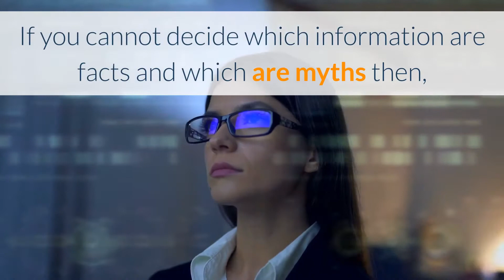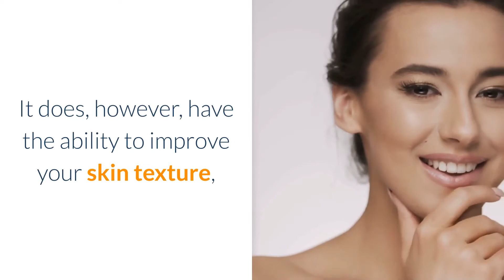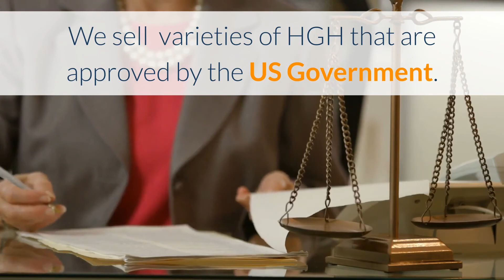Myths about HGH